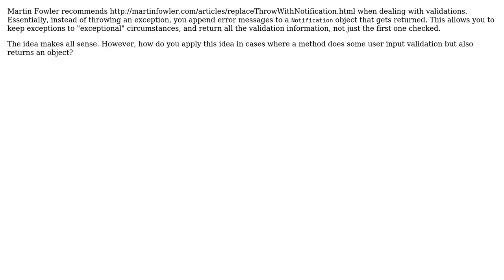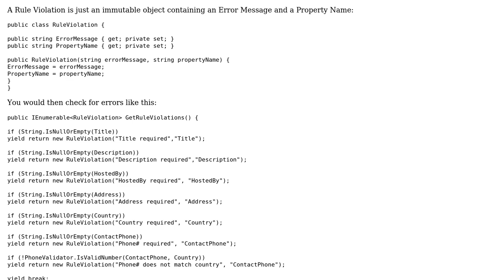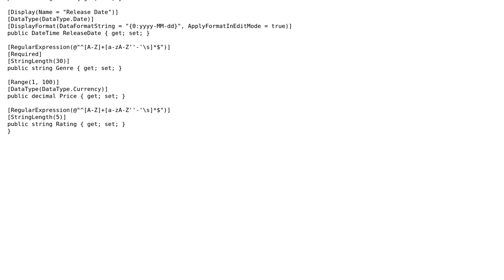Software Engineering: Replacing Throwing Exceptions with Notification in Validations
With thanks & praise to God, and with thanks to the many people who have made this project possible! | Content (except music & images) licensed under CC BY-SA | Music | Images & others | With thanks to user Robert Harvey user Karl Bielefeldt user Joao Pereira user Arseni Mourzenko and the Stack Exchange Network Trademarks are property of their respective owners. You are responsible for your own actions.